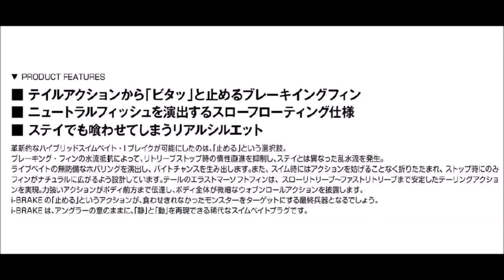メガバス 「アイブレイク アバロン」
megabass「i-BRAKE ABALONE」
アイブレイクにアバロンプレート搭載モデルが登場
2015年12月発売予定